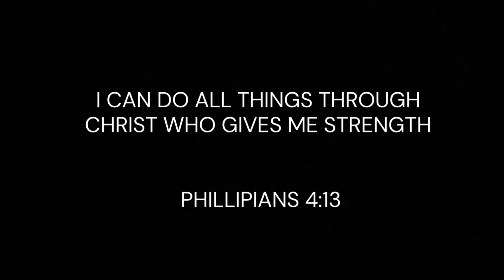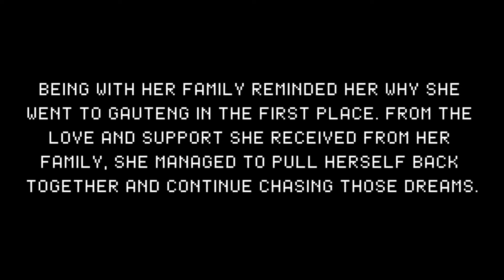weeklyvlog: SIGH…Photoshoots || Radio Interview || Pilates & many more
Hey Guys

Welcome back to another vlog. Hope you will enjoy it.